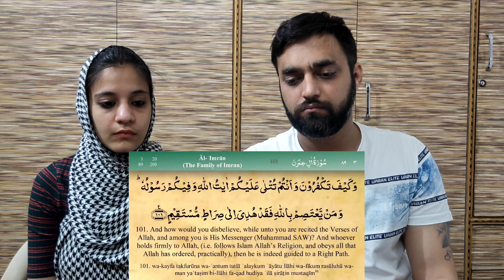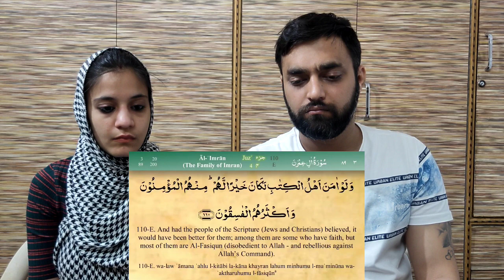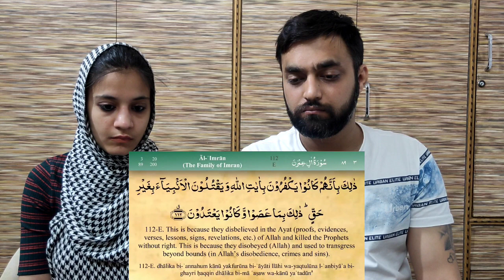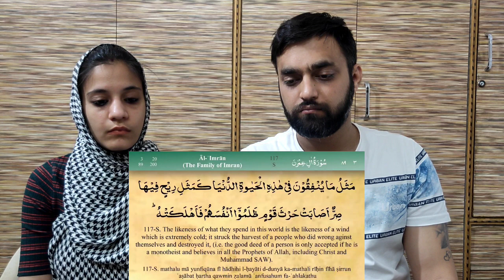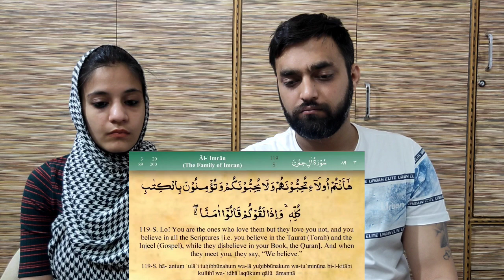Non Muslim Listing "Quran Sharif Para 4 Part 1 " Urdu Hindi Tarjuma" Full Translation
Topic Covered
Quran Para 01/30 Urdu Translation Full | Quran sharif Urdu Hindi Tarjuma